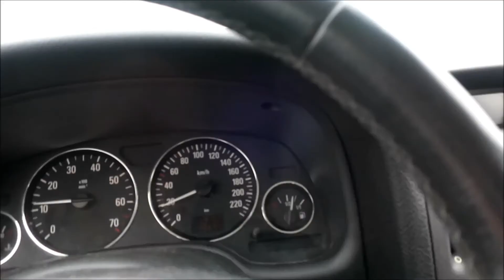Schneesturm B5 / auf zur new energy 2018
Völlig überrascht vom Schneesturm auf der B5 zwischen Tönning und Husum auf dem Weg zur new energy Husum 2018